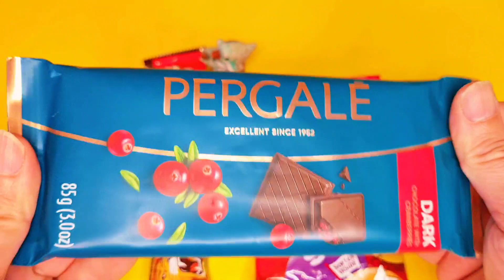Satisfying video candy ASMR. How to unpack Pergale, Lion, Skittles, Barbie Egg.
Hello guys! I love sweets, I hope you like sweets too.

Hallo Leute! Danke, dass du mein Video gesehen hast.
Ich liebe Süßigkeiten, ich hoffe, du magst auch Süßigkeiten.

J'adore les bonbons, j'espère que tu aimes aussi les bonbons.

Me encantan los dulces, espero que a ti también te gusten.

Olá pessoal! Obrigado por ver o meu vídeo.
Adoro doces, espero que gostem de doces também.

مرحبا شباب! شكرا لمشاهدة الفيديو الخاص بي.
أنا أحب الحلويات ، وآمل أن تحب الحلويات أيضا.